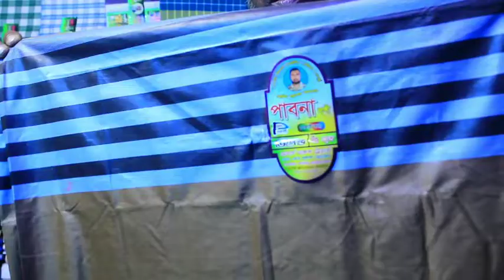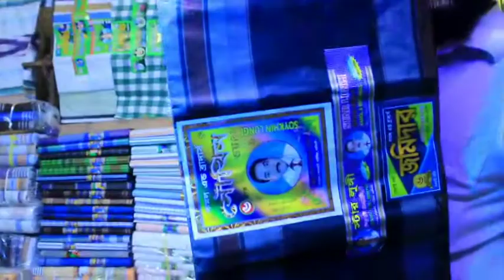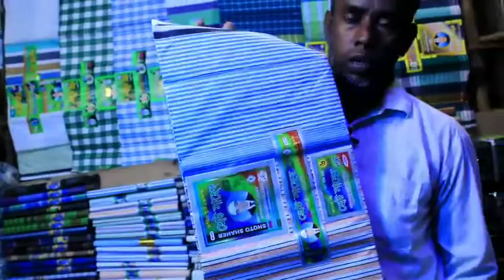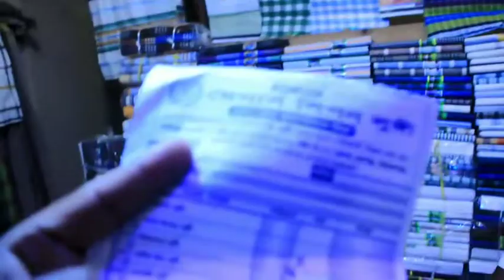লুঙ্গি ও গামছার বৃহত্তর পাইকারি মার্কেট | lungi wholesale market in dhaka বাবার আশা Babar Asha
লুঙ্গি ও গামছার বৃহত্তর পাইকারি মার্কেট |lungi wholesale market in dhaka